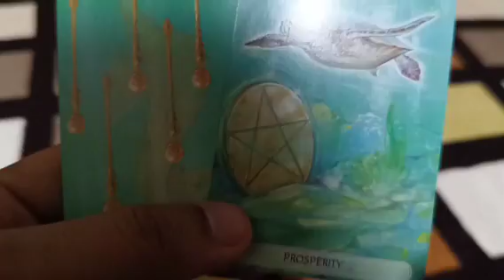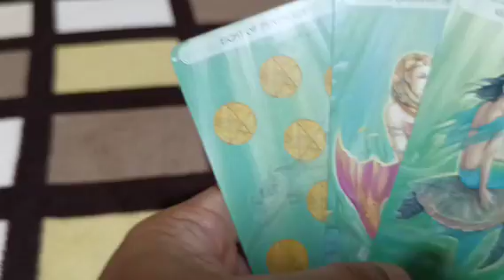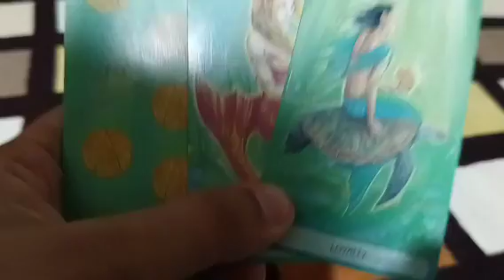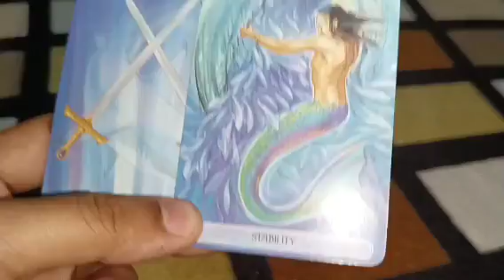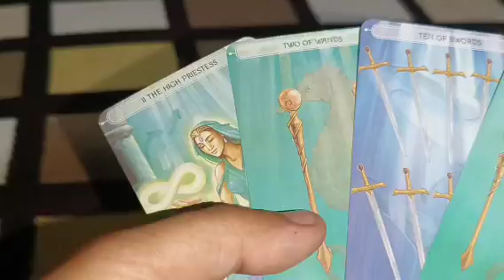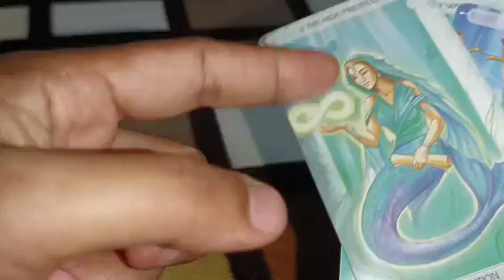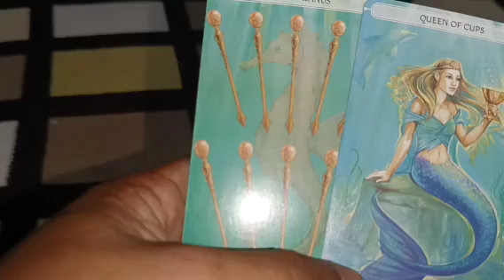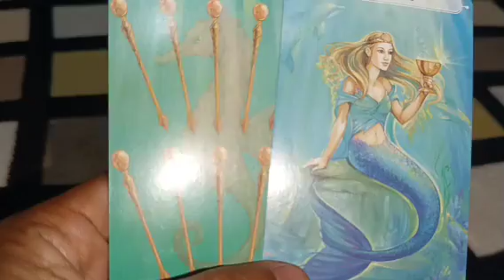ang nagustuhan ng person mo sayo ay matiisin ka para sa taong mahal mo.caring ka at loving.